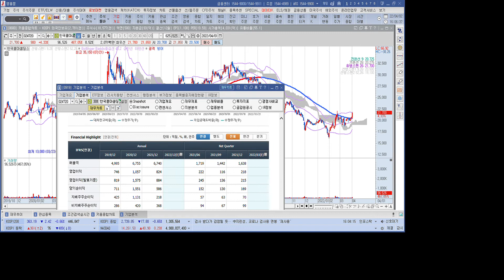지주회사 한국콜마홀딩스 1분 분석